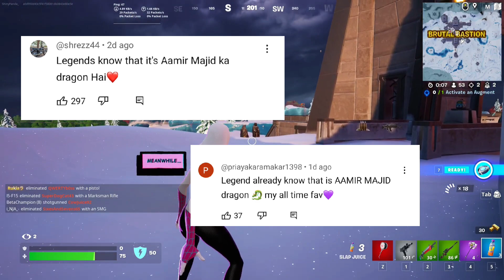Jannu Stunts Reply On Haters | The Uk Rider Brother Kalam Ink Angry😡 | Raja Dc Poked On Aamir Majid😱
HARD CHALLENGE👍
30 Days 30 Videos & Short🫵
DAY08:- 9 DECEMBER 2023💗
KEEP LOVING & KEEP SUPPORTING❤️